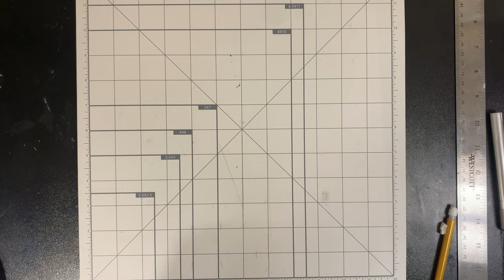Building a Miniature Shed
Relax and build a model shed with me from scratch.

More miniatures, models, dioramas, model railroad content coming soon. Enjoy!

Timestamps:
00:00 Intro
00:11 Framing
00:51 Adding siding
02:21 Painting the siding
04:04 Creating the base
07:24 Adding static grass
08:41 Making the roof
10:52 Adding sticks and shrubs
11:48 Making the oil drum
13:13 Finishing touches
14:34 Finished Product